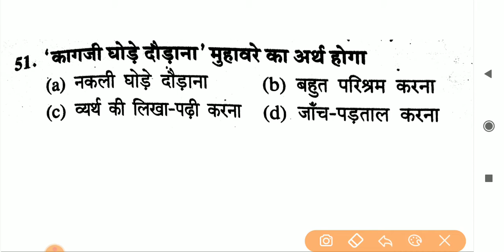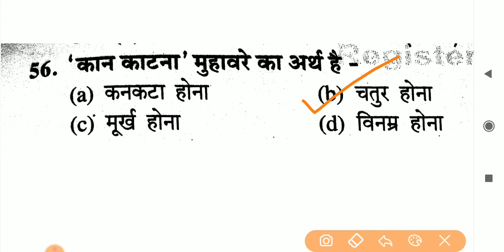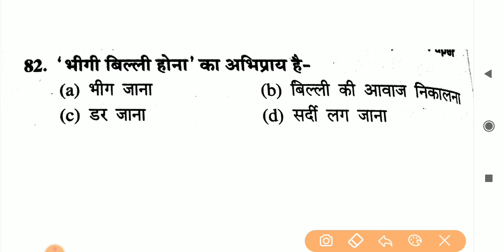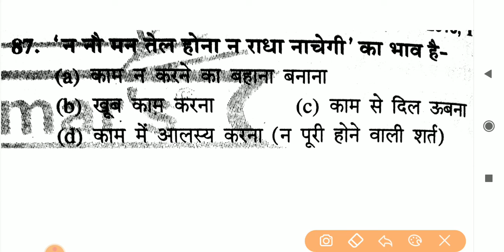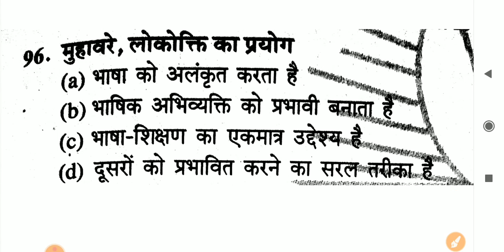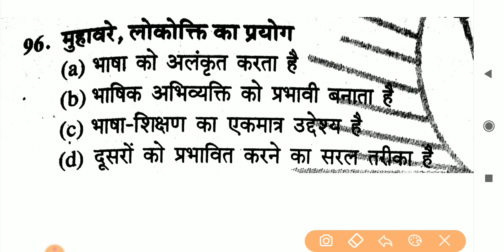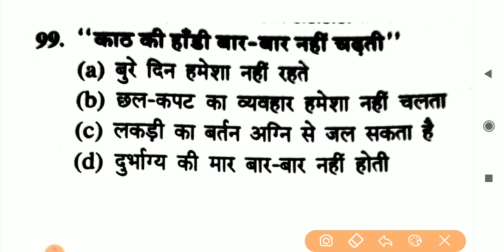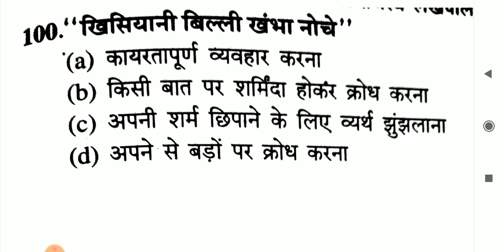मुहावरों का खेल LOKOKTIYA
SC GD | Hindi Marathon Class | Hindi with Tricks | Hindi Marathon for all competitive exams
Hindi most important questions अंकिता_maam_Hindi_Marathon_for_all_competitive exams
Hindi most important questions
general hindi for all competitive exams
hindi with tricks
In this video Naveen sir cover complete Hindi for all competitive exams. So, don't miss this class. watch this class and also watch all marathon classes for being your preparation better day by day.
लिंग ling
वचन vachan
संधि sandhi
लोकोत्तियां lokottiyan
मुहावरे muhavre
विलोम शब्द vilom shabd
अशुद्धियाँ asuddhiyan
पर्यायवाची paryayvachi
अपठित  apathit
वाक्यांशों के लिए एक शब्द  vakyanshon ke liye ek shabd